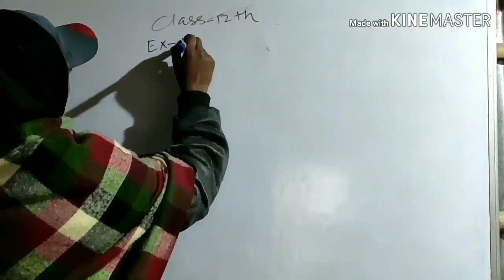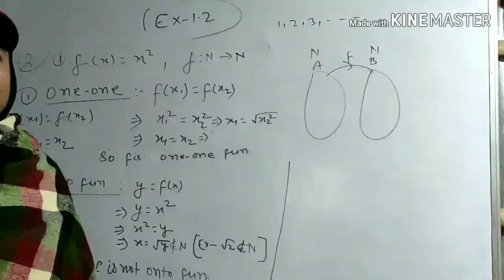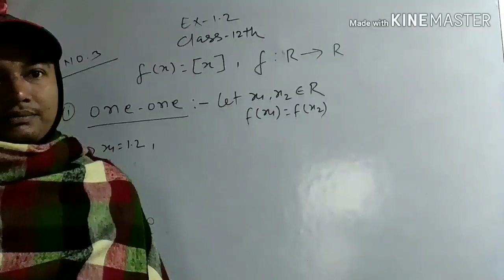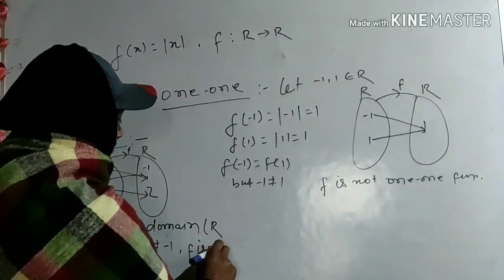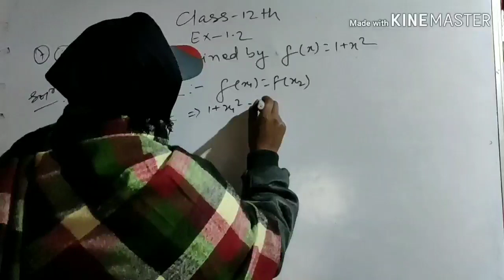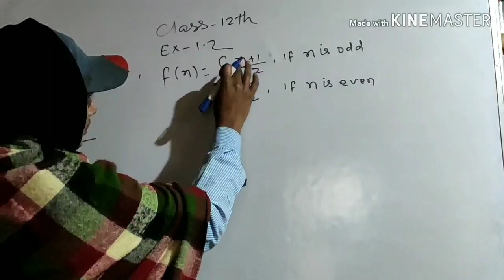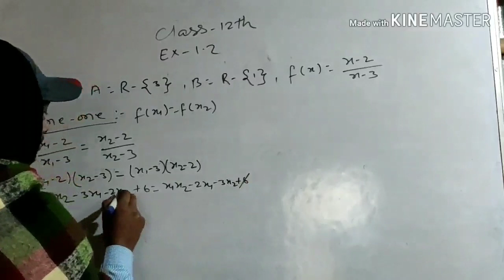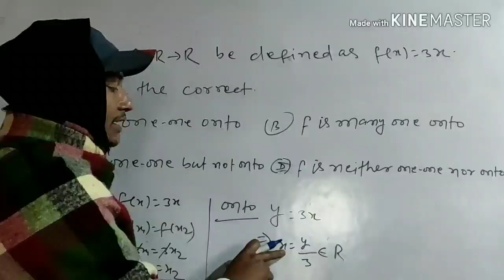Exercise 1.2 Class 12th